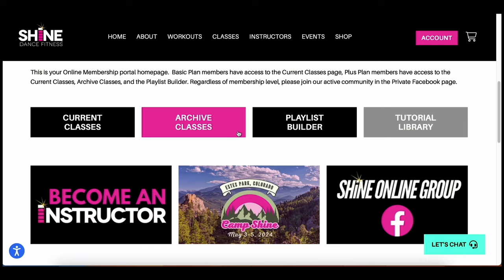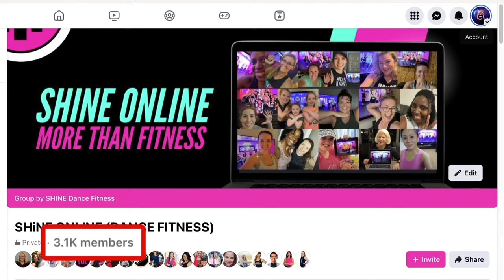Express Barbie World Dance Fitness Class. SHiNE DANCE FITNESS™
HOW WE GOT STARTED
We started posting videos consistently on YouTube in 2013!  Back then we went by the name of D.I.V.A (Dance Inspired Via Attitude)  Some of you may have found us back then. We would post routines for the fun of it but with no major plans to do what we do today. Turns out our viewers not only enjoyed the routines but we started getting requests from people who wanted take classes and teach our format.  With this exposure and demand we decided to get serious and turn what was a hobby into a business. In 2015 SHiNE DANCE FITNESS was born.  This was the first year we started online classes and in 2016 we launched our Instructor Training Program.

OUR 3 FORMATS
SHINE DANCE FITNESS™
SHiNE is a dance fitness workout. We combine current hit music and choreo to help students feel confident and strong. This high-cardio workout combines jazz, ballet and hip hop moves with calisthenics in a HIIT format for a full-body workout.

UPLIFT™ STRENGTH TRAINING
Strength training has never been so fun! UPLIFT combines iconic hits from decades past and present with choreographed strength routines. You’ll use weights, bands, and focused balance and mat work for a well-rounded workout.

SHiNE LIGHT™
We made our popular SHiNE Dance Fitness format more accessible when we created SHiNE LIGHT. Get the same fun and physical benefits of SHiNE without the impact and complexity. This class empowers students at all levels to feel successful.

FIND A CLASS
Ready to level up your SHINE/UPLIFT work outs from our YouTube channel to our value packed online membership or better yet, find a local class in your own community?

LIVE CLASSES
SHiNE HQ offers classes in Eagle, Idaho, where you can dance live with the team you see here on our channel!  If Idaho's too far though, never fear!  We have Licensed SHiNE Dance Fitness Instructors teaching live classes all over the world.  Hit this link to find one near you!

ONLINE CLASSES
Imagine a FULL HOUR class with no commercials and no clicking around to choose your next song! Our memberships start as low as only $13.99/month.  To take a sneak peak into the VALUE PACKED online membership, watch this video:
to sign up for a FREE 7-day trial!